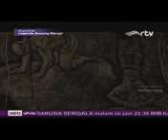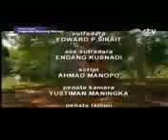Legenda gunung merapi3||164||tentara kompeni